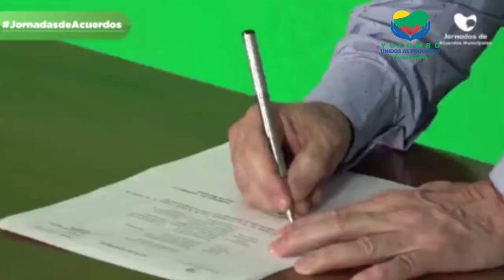Jornadas de Acuerdos Yolombó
Yolombó ​​​​Unidos al Progreso Comunitario.​
"Firmar estos Proyectos nos permite cumplirle a nuestra comunidad": Iván Antonio Ochoa, Alcalde de Yolombó en JornadasDeAcuerdos.